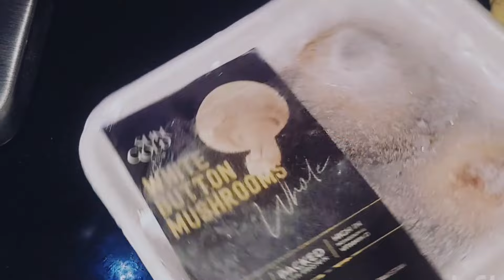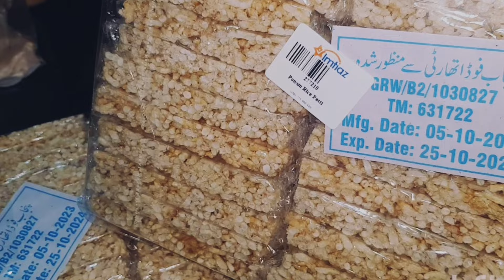My wedding dress # wedding dress design # pakistani mom daily routine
traditional wedding dresses